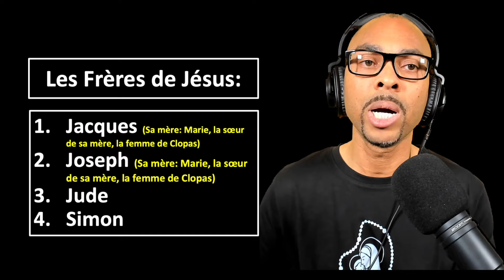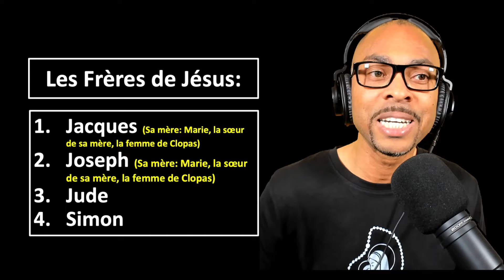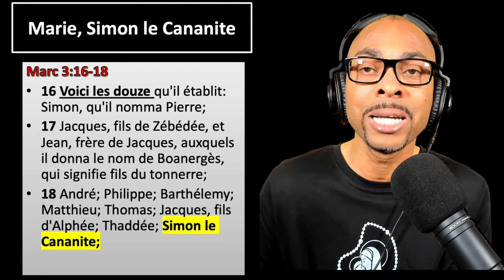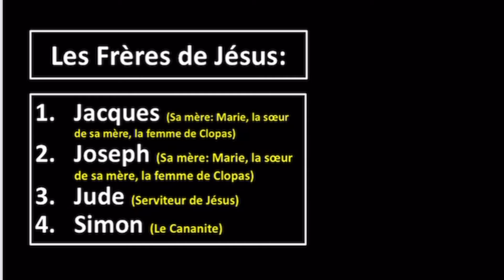Marc 6:3, eske se pitit Mari yo ye?